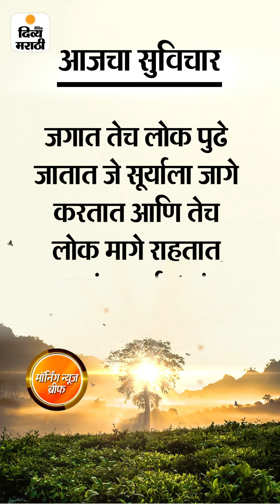Morning Bulletin | मॉर्निंग न्यूज ब्रीफठाकरे सरकारचे 19 बंगले घोटाळा प्रकरण | Divya Marathi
मॉर्निंग न्यूज ब्रीफठाकरे सरकारचे 19 बंगले घोटाळा प्रकरण:किरीट सोमय्या ठाकरेंविरोधात एफआयआर दाखल करणार